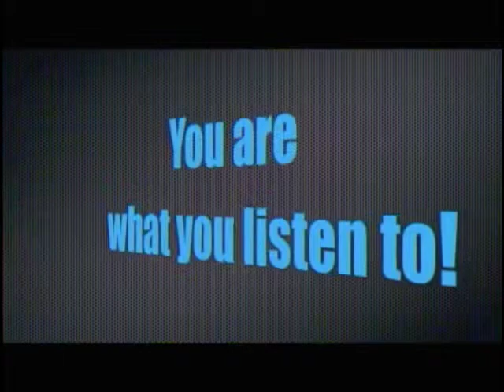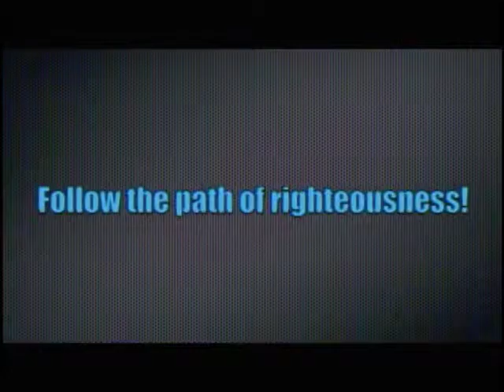PCTV Bronco News 1.9.2013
Featuring "You Are What You Listen To" video.